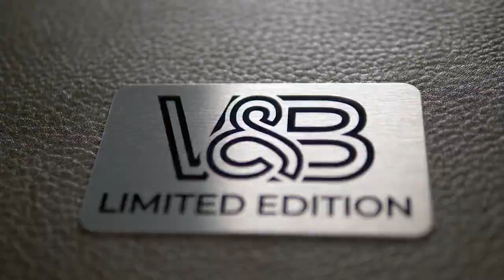Murphy's Magic and Vorst&Bosch Deluxe Charcoal Limited Edition 11 by 16 inches Close Up Pad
In celebration of partnering with Vorst&Bosch, we're excited to introduce the Deluxe Charcoal (Limited-Edition) Close-Up Pad from Vorst&Bosch, the perfect addition to any magician's arsenal. Handcrafted in the Netherlands with only highest quality materials, this pad is designed to provide the ultimate performance experience.

Featuring a sturdy base made from solid wood, the Deluxe Close-Up Pad is both durable and reliable. This Close-Up Pad is designed to protect your cards and props while ensuring smooth performance.

The Deluxe Charcoal (Limited-Edition) Close-Up Pad is also compatible with Vorst&Bosch's Regular Pad and Inlay system, allowing you to customize your pad to suit your specific needs. And with the option to purchase additional inlays, you can switch up your performance and keep your act fresh.

Whether you're a seasoned professional or just starting out, the Deluxe Close-Up Pad from Vorst&Bosch is a must-have for any magician who wants to take their performance to the next level.